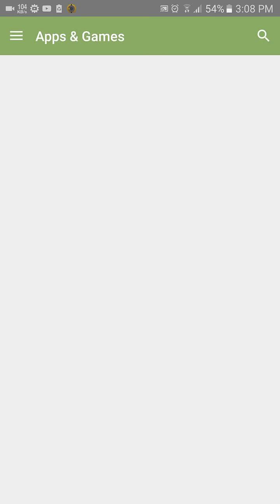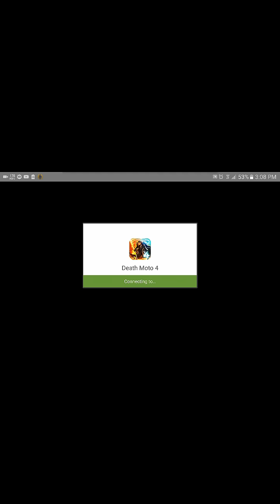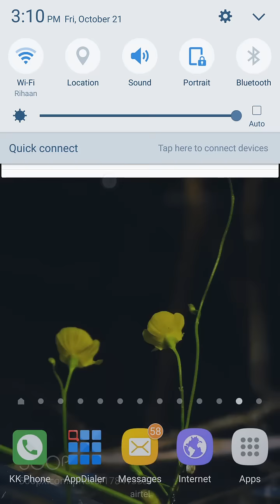এই অ্যান্ডয়েড গেইমসটি যারা খেলেন নি তারা পুরাই মিস করছেন।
If you like my video Please:

Like|Share|Comments